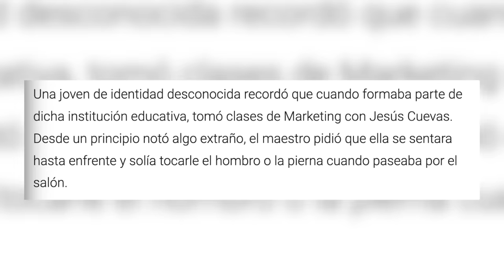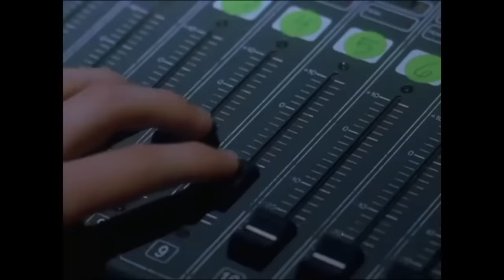la relación de Pau Florencia es ASQUEROSA... no es muy "MADURA" para tu edad eres un "DEPREDADOR"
el caso de Pau Florencia y Mauricio Cuevas es ASQUEROSO

en el video de hoy estaremos hablando sobre las relaciones con grandes diferencias de edad (age gap) y el perturbador caso de Paulina Florencia y su relación con Mauricio Cuevas...